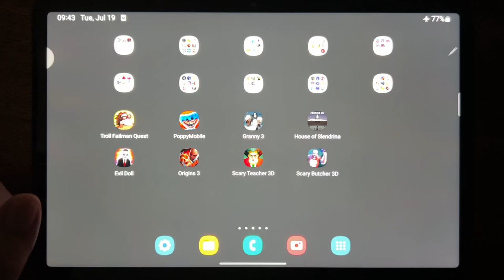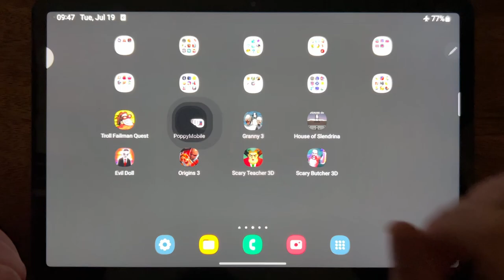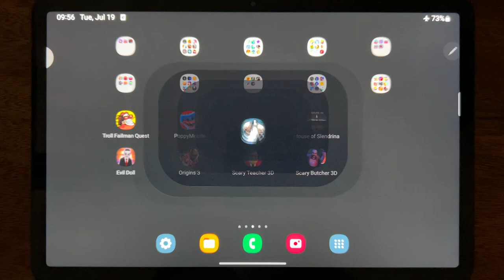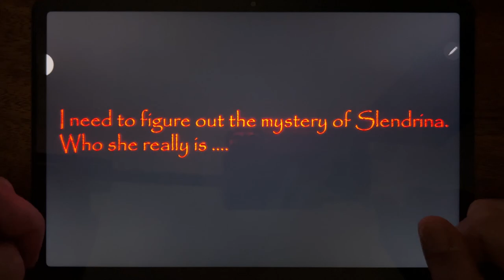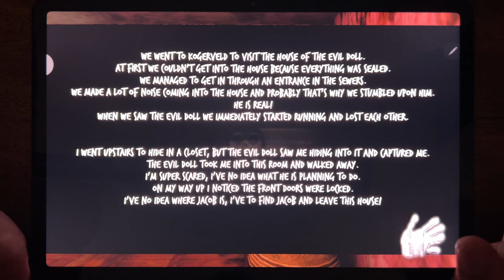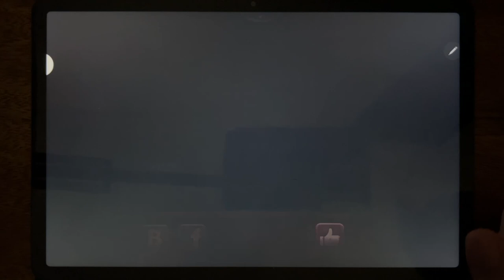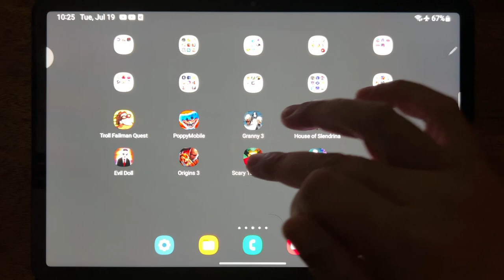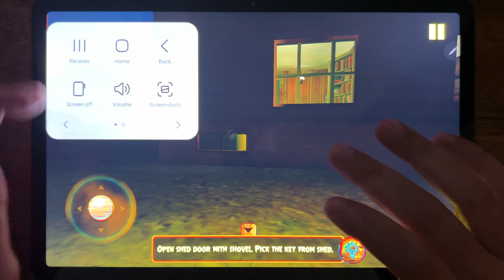Troll Failman Quest, Poppy Mobile, Granny 3, House of Slendrina, Evil Doll, Origins 3...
Troll Failman Quest, Poppy Mobile, Granny 3, House of Slendrina, Evil Doll, Origins 3, Scary Teacher 3D, Scary Butcher 3D